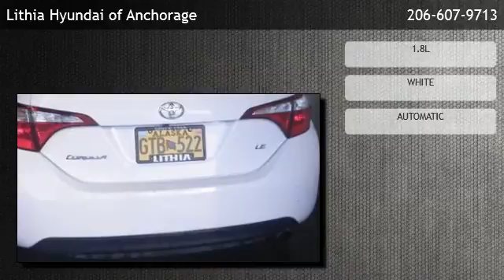2014 Toyota Corolla LE - Alyeska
Lithia Hyundai of Anchorage
 is offering a 2014 Toyota Corolla LE in Anchorage, AK.

Stock Number: EC119462
Engine: 1.8L
Transmission: AUTOMATIC
Exterior Color: WHITE
Mileage: 31846

automatic 1.8l front wheel drive am/fm stereo auxiliary audio input bluetooth connection bucket seats cd player cloth seats cruise control mp3 player rear bench seat heated mirrors a/c adjustable steering wheel climate control engine immobilizer gasoline fuel power door locks power steering power windows traction control driver air bag front head air bag front side air bag knee air bag passenger air bag passenger air bag sensor rear head air bag

5400 Old Seward Highway
Anchorage,AK 99518